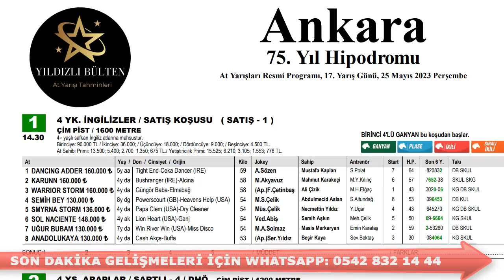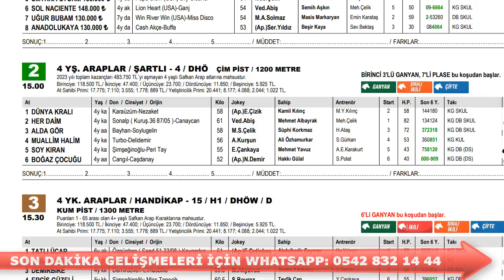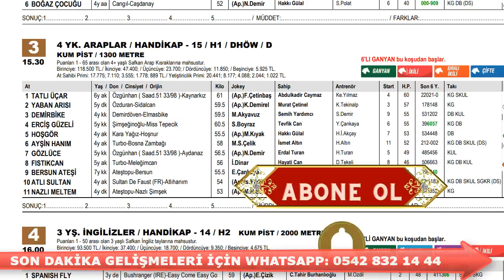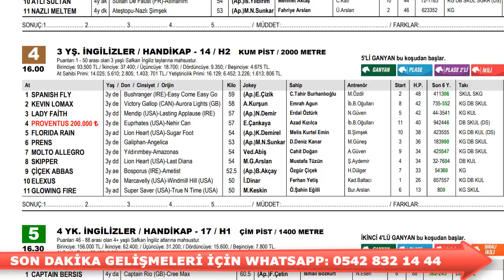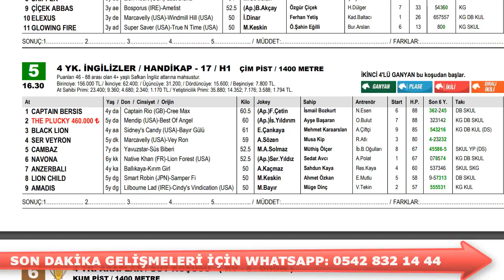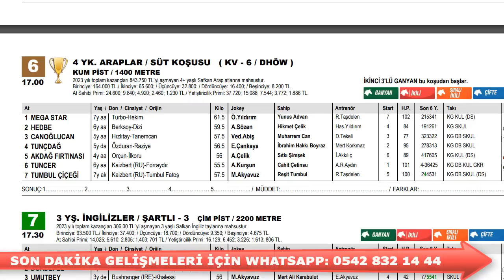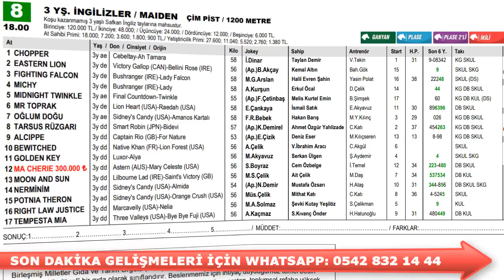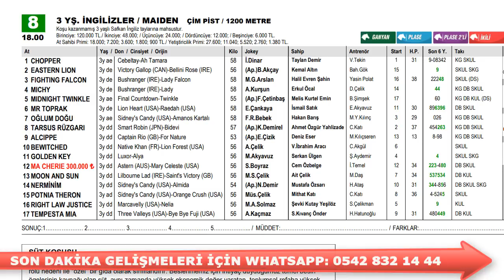25 Mayıs 2023 Perşembe Ankara At Yarışı Tahminleri